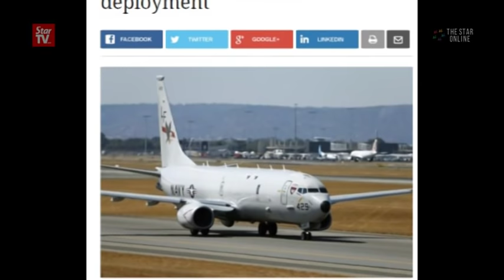It is Singapore's right to allow US aircraft over their air space, says Hisham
Defence Minister Datuk Seri Hishammuddin Tun Hussein comments on the news that US deployed its P-8 Poseidon aircraft over Singapore air space in the South China Sea.